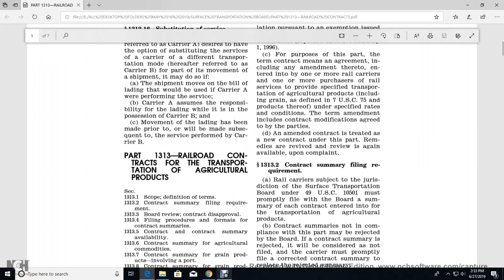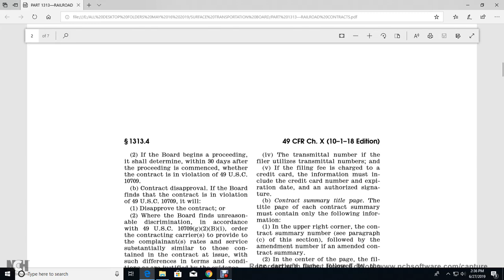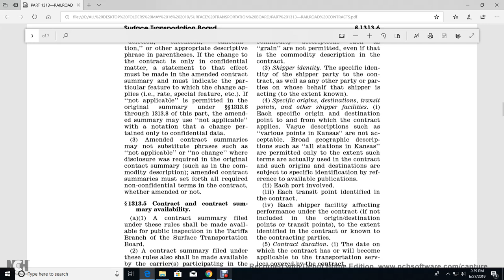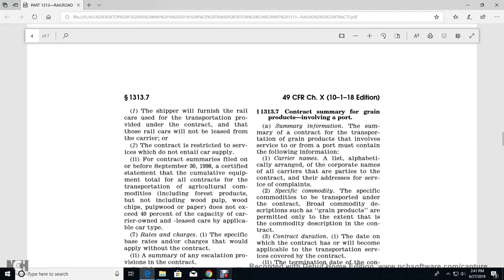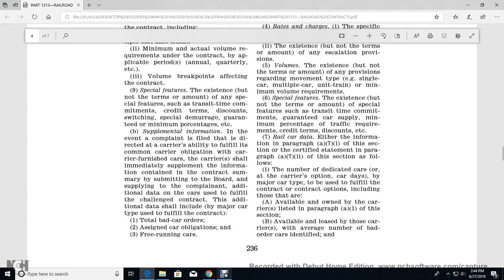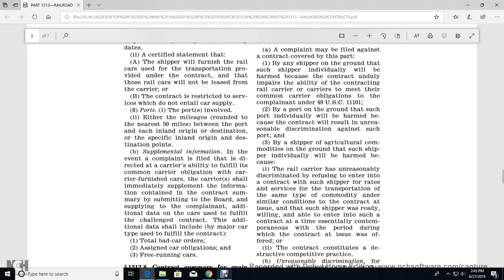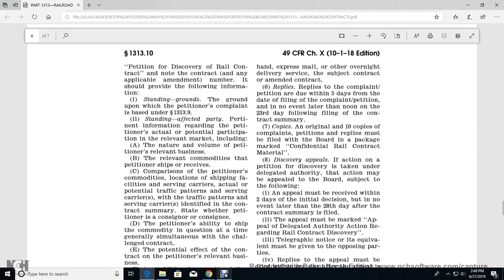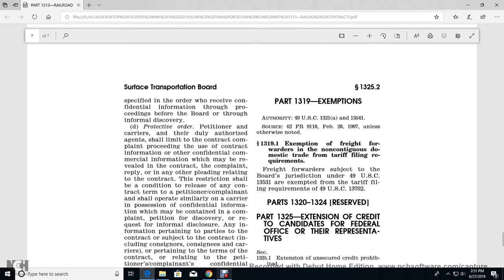PART 1313—RAILROAD CONTRACTS FOR THE TRANSPORTATION OF AGRICULTURAL PRODUCTS